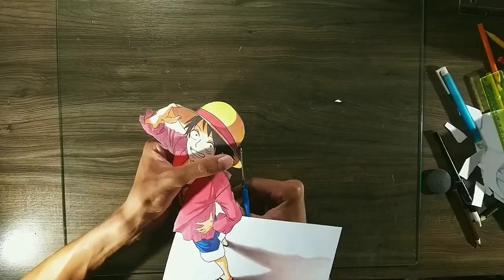Speed Drawing - Luffy 3D (ONE PIECE)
"MATERIAS USADOS NO DESENHO"

🎨 Papel A4 sulfite 180 gramas.
🎨 Naquin, 0.4 uni - pin e policromos 0.1
🎨 lapiseira 0.5 faber..2B
🎨 Caneta Bic preta
🎨 Lápis de cor Faber castell, caixa 46 & 60 cores linha escolar.